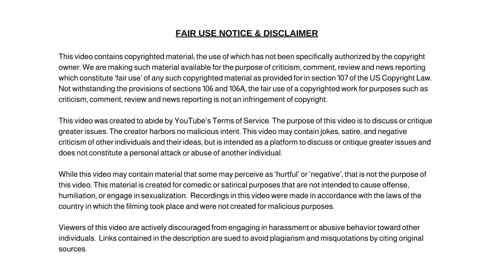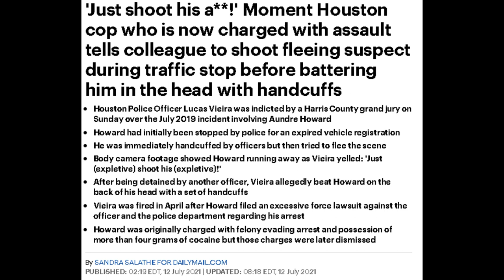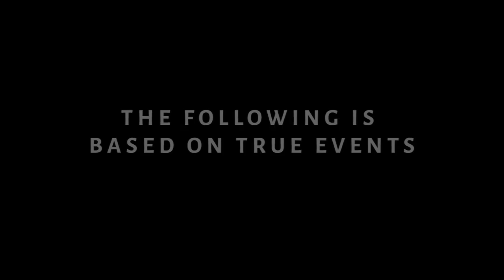Just Shoot His A**! Moment Houston Cop Tells Colleague To Shoot Fleeing Suspect During Traffic!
Just Shoot His A**! Moment Houston Cop Tells Colleague To Shoot Fleeing Suspect During Traffic Stop Before Battering Him With Handcuffs!

Dum Dum

✭ Captioning ✭
News broadcaster Dum Dum, “Hi, I'm your host Dum Dum and welcome to the Dum Dum News Channel. In today's news we'll be covering Just Shoot His A**! Moment Houston Cop Tells Colleague To Shoot Fleeing Suspect During Traffic Stop Before Battering Him With Handcuffs!"